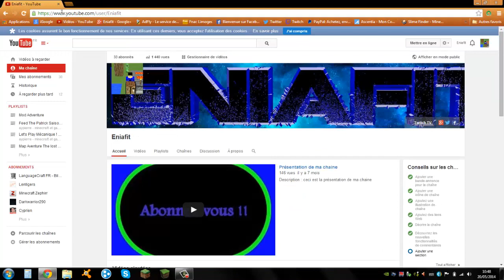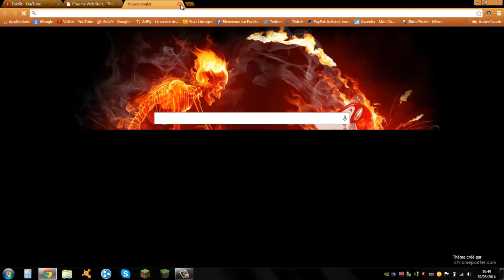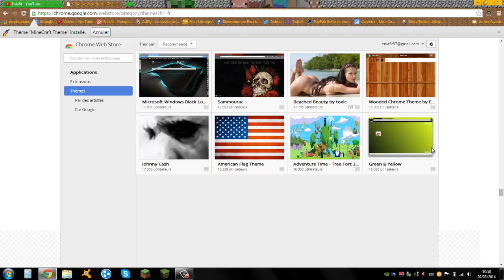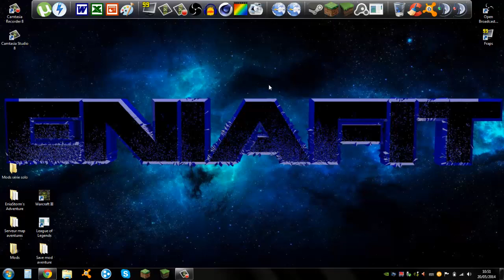[Tuto]Comment changer le fond d'un nouvel onglet sur chrome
Description : une nouveau tuto !!